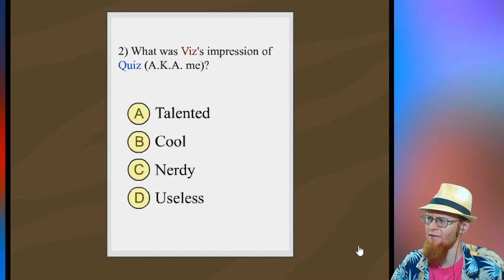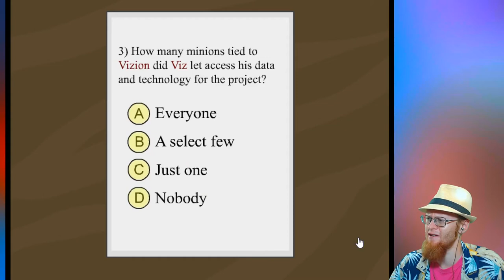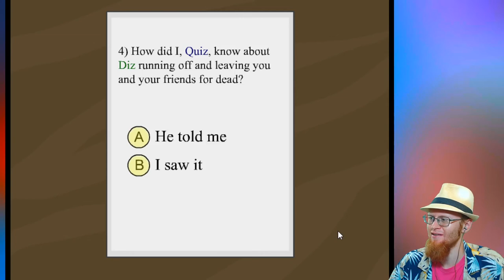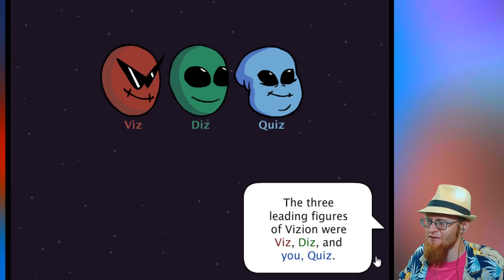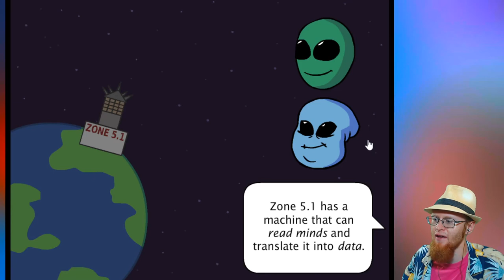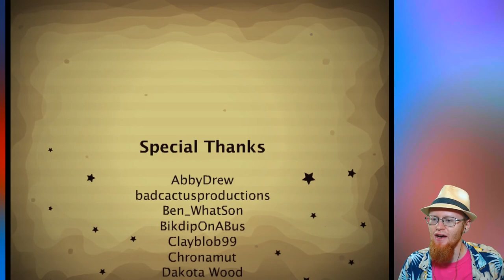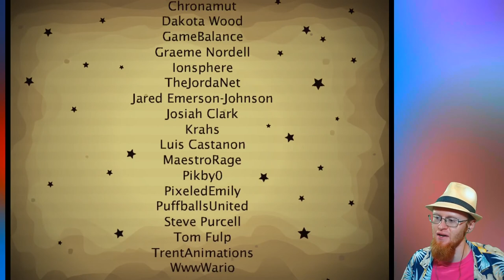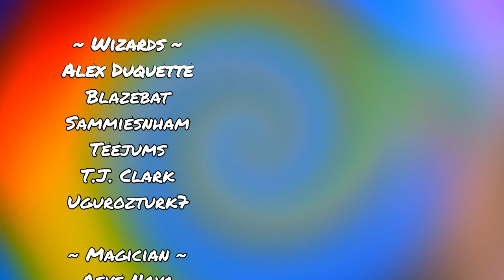This is the End | Riddle Transfer 2